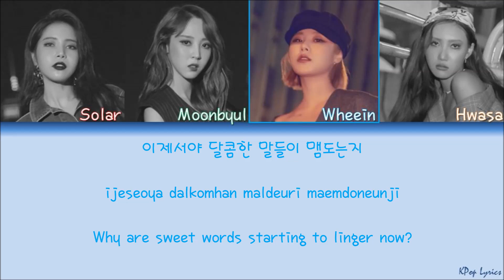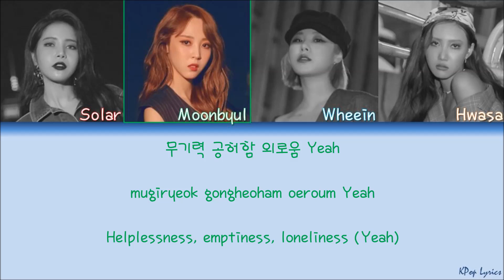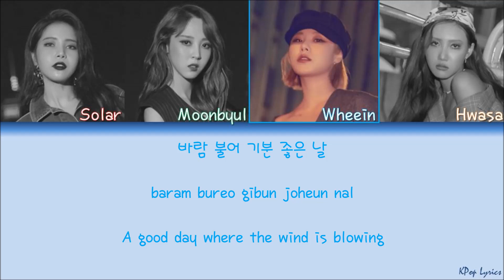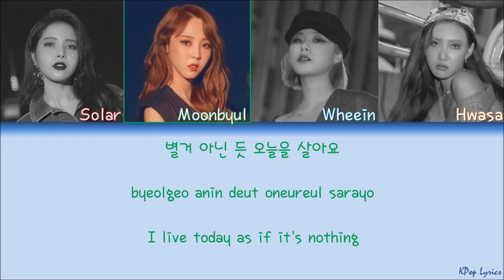Mamamoo (마마무) - Wind Flower (Color Coded Lyrics) [HAN/ROM/ENG]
Mamamoo (마마무) - Wind Flower Color Coded Lyrics Eng Sub, Kor Rom and Hangul :)

*COLORS:*
Solar - *Red*
Moonbyul - *Green*
Wheein - *Sky Blue*
Hwasa - *Orange*
*(Name is in the video too!)*
Credits:
Korean: music.naver
Rom: klyrics
Eng: MAMAMOO @ Youtube

mamamoo wind flower lyrics

mamamoo wind flower mv

mamamoo wind flower music video

mamamoo wind flower showcase live

mamamoo wind flower dance practice video

mamamoo wind flower line distribution

[MV] MAMAMOO(마마무) _ Wind flower
[MV] 마마무(MAMAMOO) - Wind flower